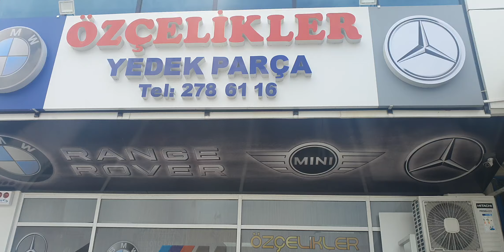BMW yedek parça özçelikler otomotiv bmw mercedes uygun fiyatlı orjinal yedek parça 05520339190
özçelikler otomotiv  başkent oto sanayi ankarada uygun fiyatlı bmw mercedes  yedek parçaları

ÖZÇELİKLER OTOMOTİV BMW-MERCEDES YEDEK PARÇA BAŞKENT ŞUBE  ADRES:BAŞKENT OTO SANAYİ SİTESİ 1810 SOKAK NO:16  Y.MAHALLE/ANKARA